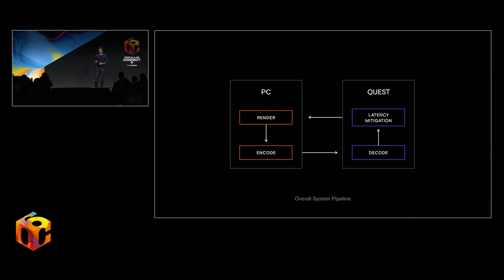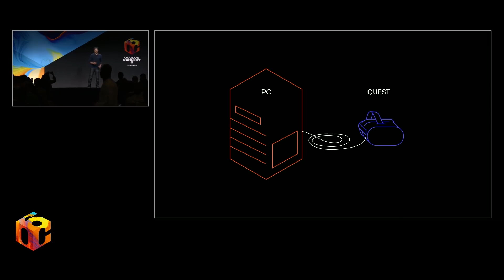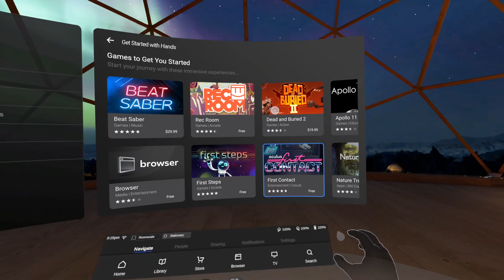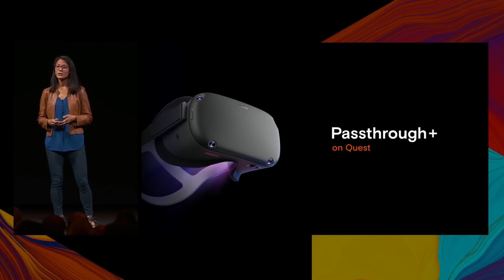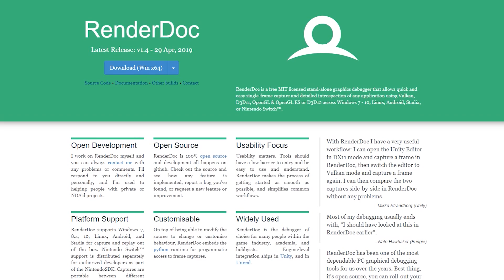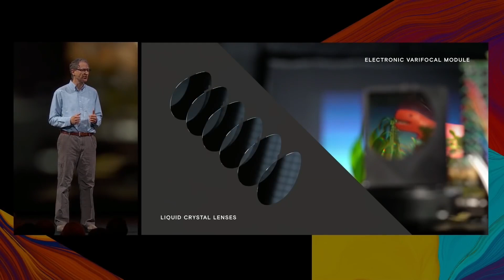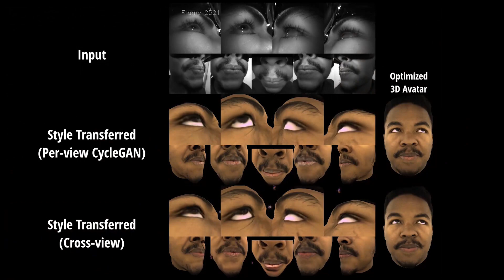Time to Join Oculus!? Oculus Bringing Next Generation VR to Quest this Generation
This video is a summary of all of the Futuristic upgrades and the vision of Oculus on their Oculus Quest and Rift S headsets.
They are bringing things like wireless hand tracking, Oculus link, neurological interface, facial expression, crowd mapping, compatibility of everything and more.
This was an awesome Oculus Connect so I summarize all the big announcements at the event.

Good Day!